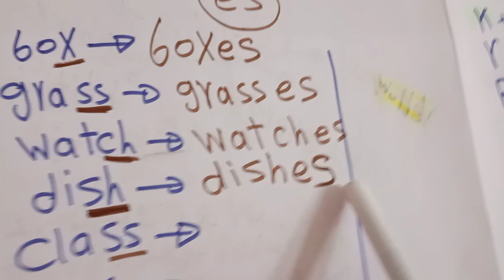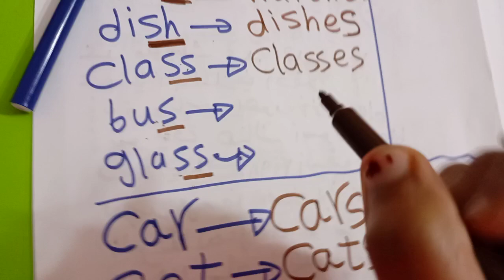تأسيس الجمع وضمائر الملكية هااااام